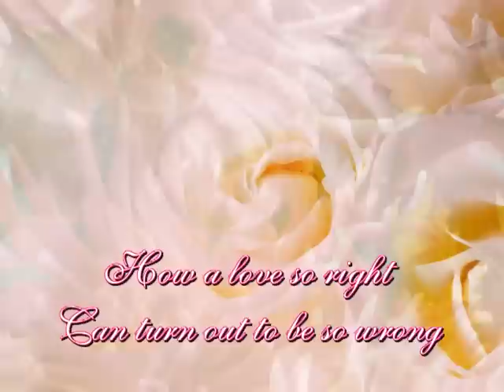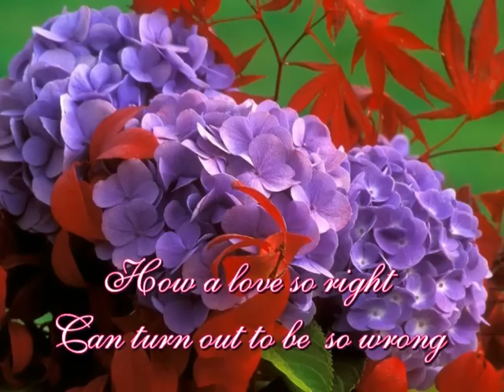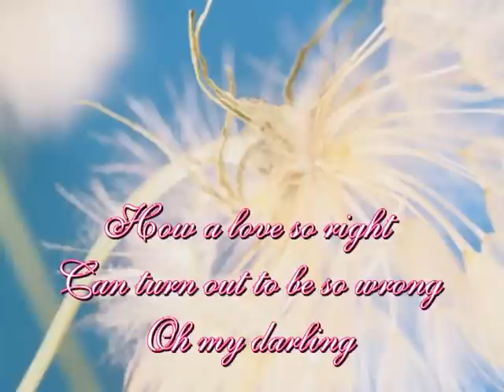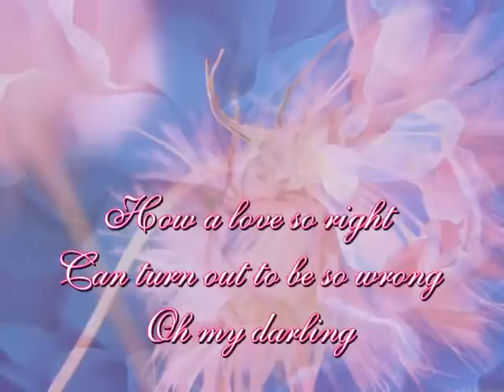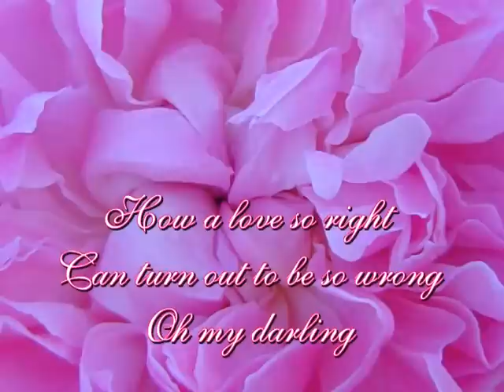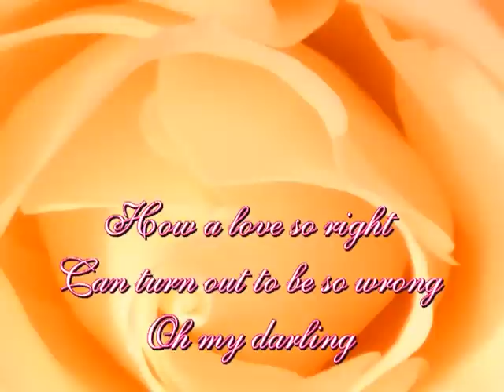Love So Right - BeeGees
Track 7 CD1 of BeeGees Greatest

This video features copyrighted music and lyrics, which I do not own. The purpose of this content is solely for fan-based [educational/commentary/entertainment] use and to provide lyrics for those who wish to follow along. The use of this copyrighted material adheres to the ‘Fair Use’ provisions of Section 107 of the U.S. Copyright Act, as it is transformative in nature and meant for non-commercial, educational, and non-profit purposes.